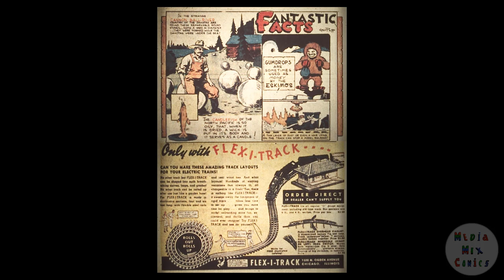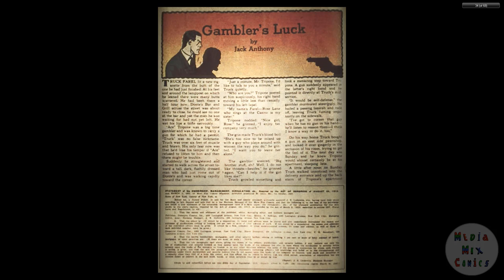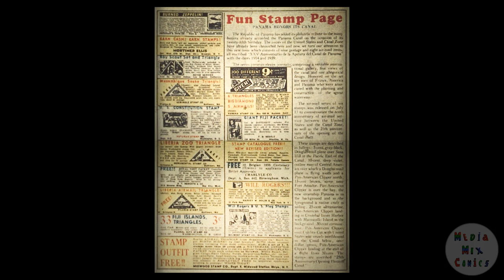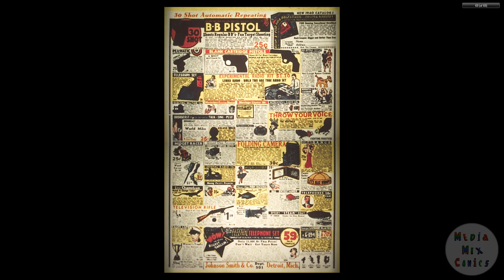DC CHRONOLOGY____00176 More Fun Comics 051